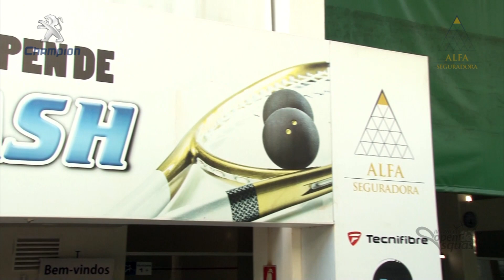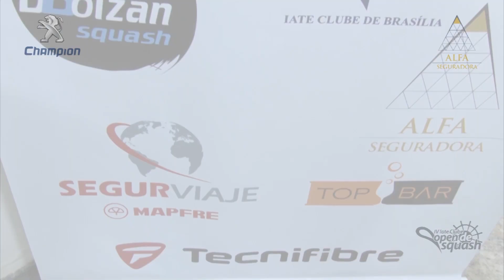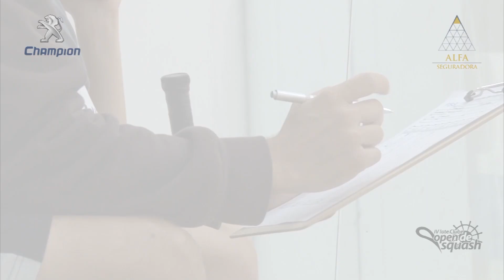IV Iate Clube Open Squash - 2012.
IV Iate Clube Open Squash - 2012 - apresentação Mariana Dias edição Etienne Estrêla.